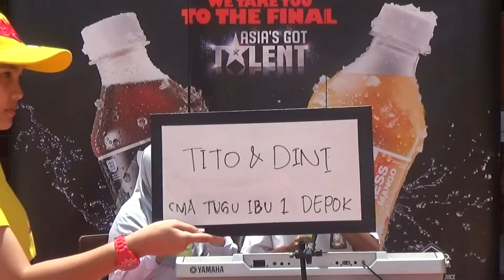Tito & Dini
SMA Tugu Ibu Depok